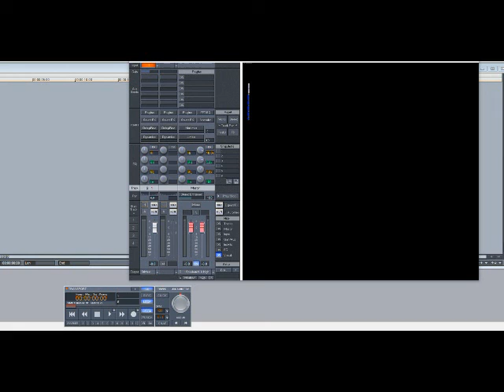Silkk The Shocker ft Master P & Mia X – No Limit Part (Slowed Down)